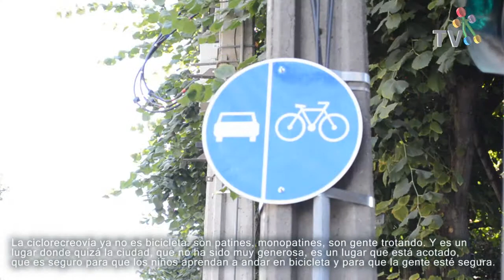Municipalidad de Las Condes participa en congreso sobre ciclovías recreativas